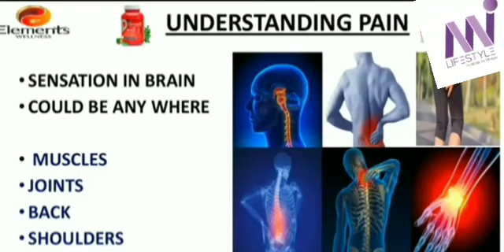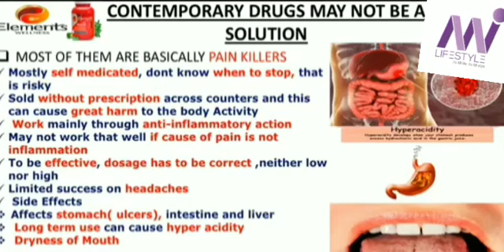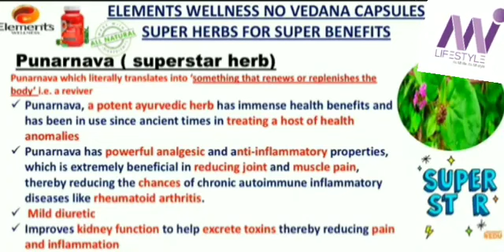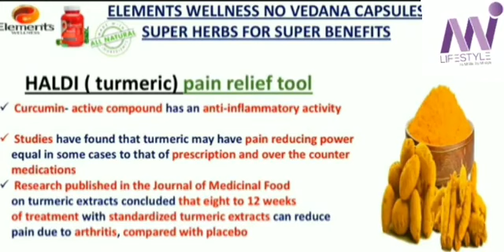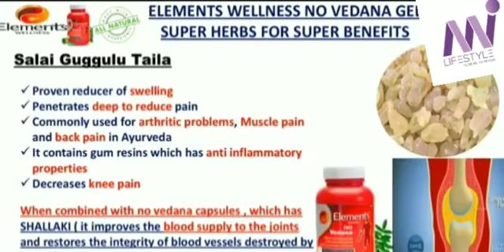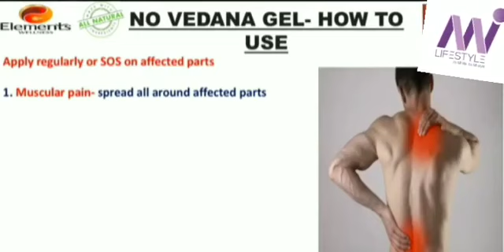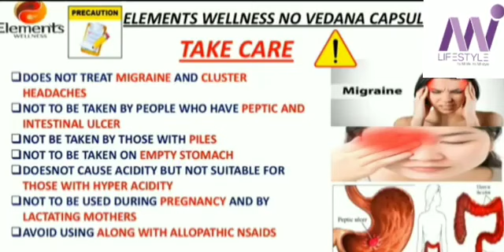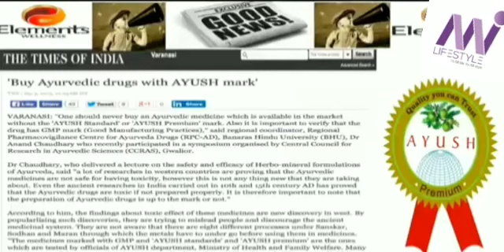Elements No Vedna Gel & Capsule Online Product Training By SWETA RAI Mam.